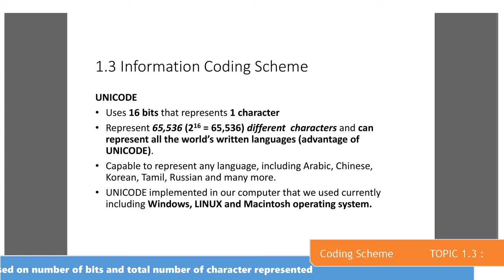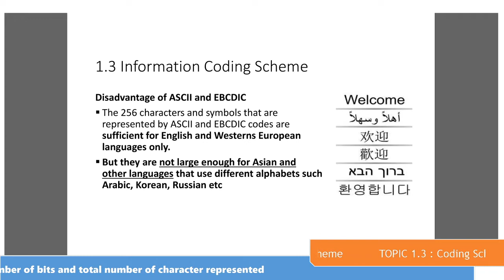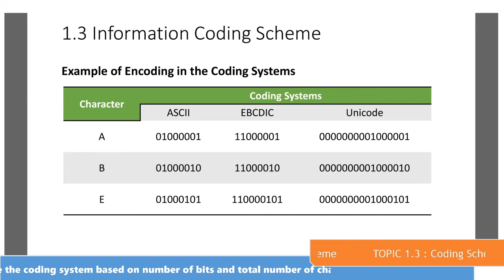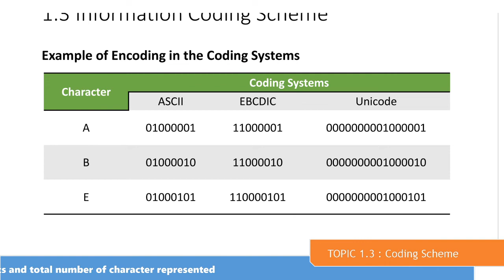Topic 1.3 Information Coding Scheme Part 2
Malaysian Education matriculation syllabus. Subject Computer Science for semester 1, subject code SC015, 5 credits hours.